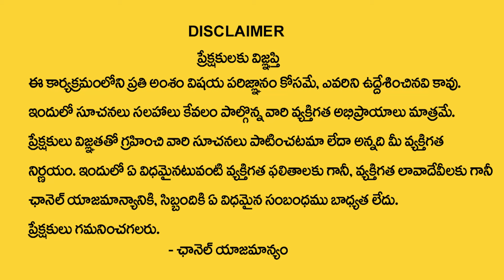Pradeep Joshi : అప్పులు తీరాలంటే ఇలా చేయండి? | Importance of Tulasi Plant | Benefits of Tulsi Leaves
Watch ►